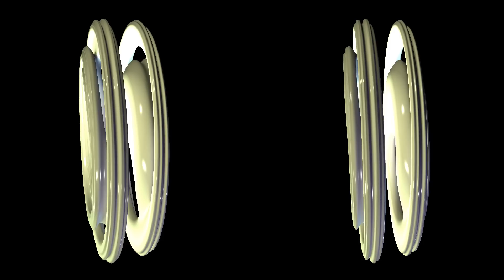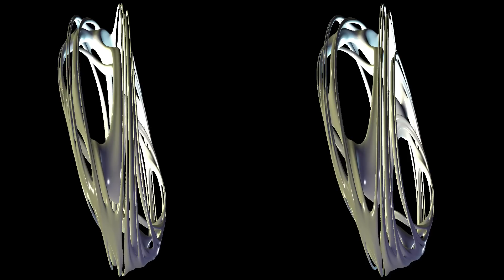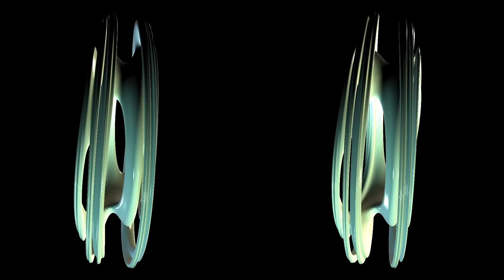OpenGL_S3D_QuaternionicJuliaSet_HSBS_JOGL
Currently experimenting with stereoscopic rendering and different methods for calculating the stereo pairs. The most simple method I guess is 'Toe-in' stereoscopy, where the camera has a fixed and symmetric aperture, and each camera is pointed at a single focal point. The downside of this method is the introduction of a vertical
parallax, which generally causes discomfort while viewing. Anyway good enough for a first shot ...

As a first routine I ported my quaternionic Julia brute-force raymarcher to stereo 3D.